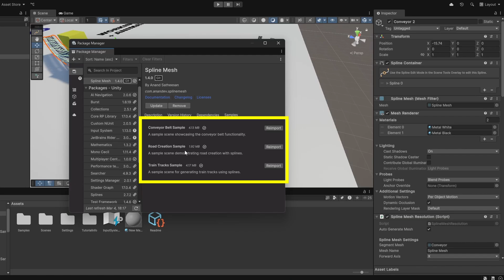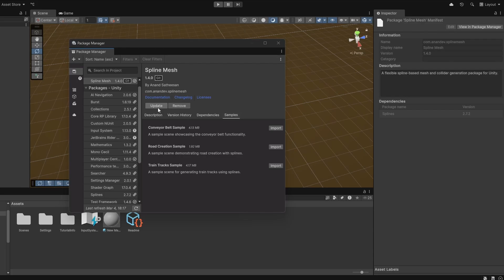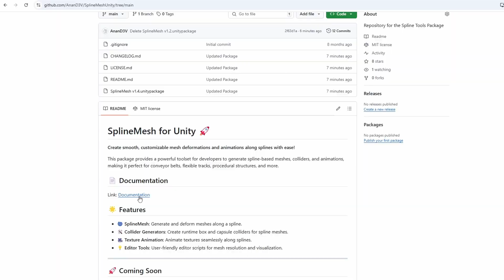Spline Mesh Update – Colliders & Conveyors Added!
In this update, I’ve added some powerful new features to the Spline Mesh package, making it even more versatile! 🚀

🔥 What's New?

✅ Spline Collider Generators – Easily generate colliders along your splines!
✅ Fully Functional Conveyors – Move objects dynamically along the spline!
✅ Various improvements and optimizations for a smoother experience.

The Spline Mesh package allows you to generate meshes along a spline with ease, perfect for creating roads, rails, pipes, and more!